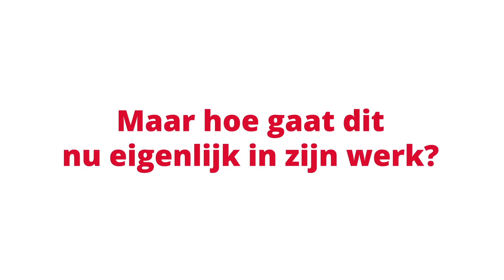Het inhuurproces: de weg van een opdracht.